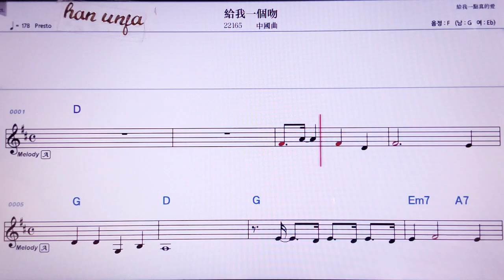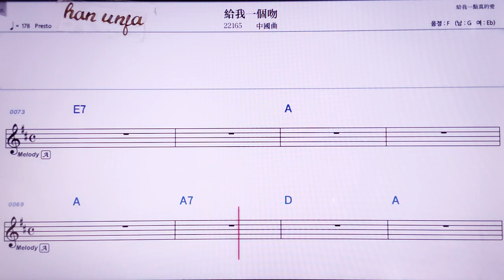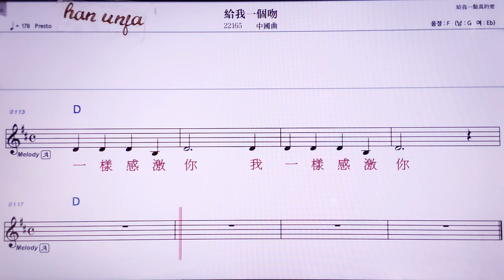💖게이워이꺼원/ 중국곡 👍MR,노래방, 악보, 코드,Karaoke With Sheet Music